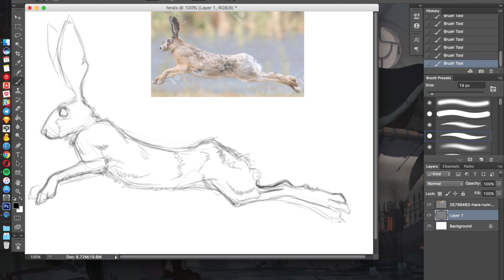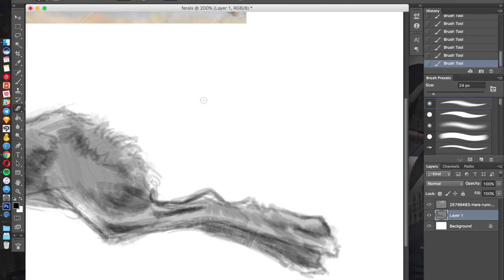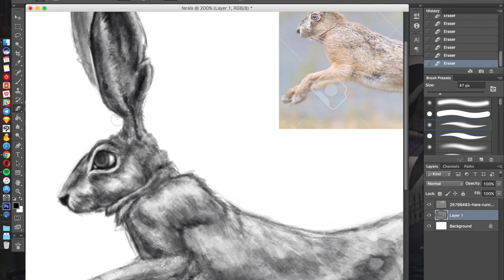Hare warmup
In which I discover new brushes midway through completing a hare warmup sketch. Join my art journey for only $1 to see this and other art, and learn how I create art while traveling the world.